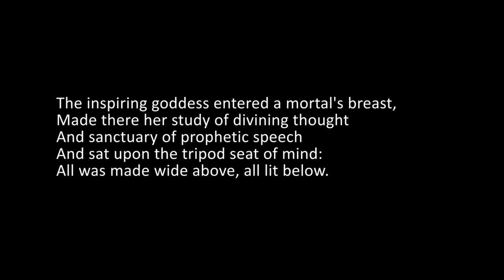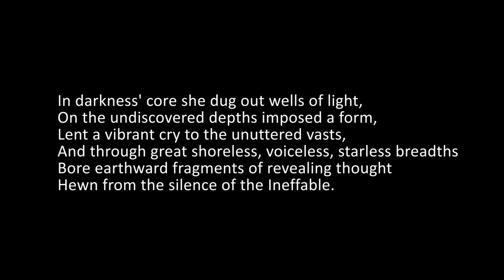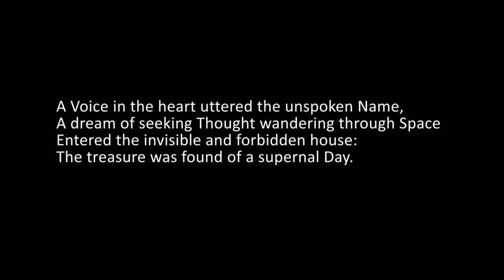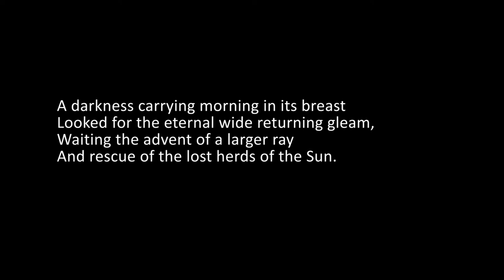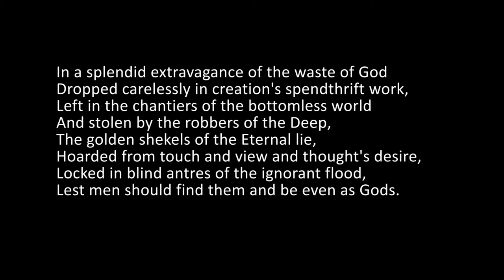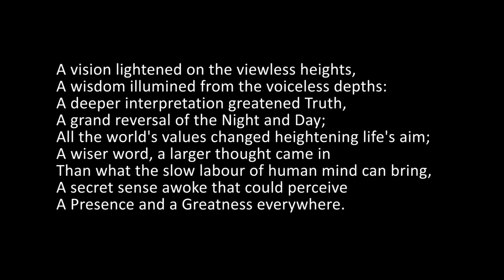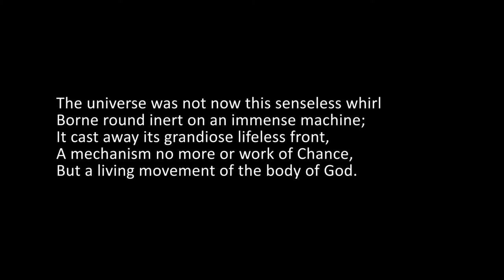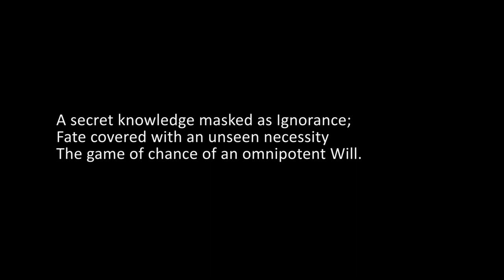The English of Savitri, Book 1, Canto 3, Lines 696 to 754